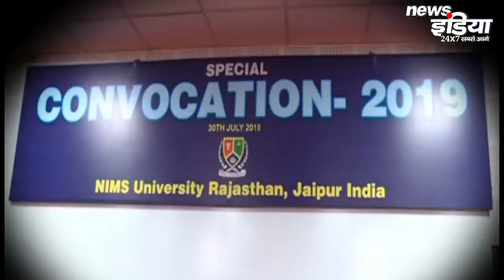Nims University के दीक्षांत समारोह 2019 का हुआ आयोजन - NEWSINDIA | NIMSUNIVERSITY